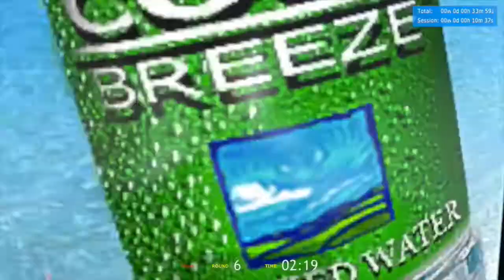Gary's Mod Trolling: Nerd Trolls Admin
So ya, I was really bored one night so I decided to go on to Gary's Mod and troll people. Yep, thats about it.

I'd like to thank the gmod players that I trolled for being good sports about the troll.

Yes, I have changed my name, you aren't crazy... or are you!
Not all the names, have been updated on the social media... stupid google...

Remember: I try to post daily, but if there isn't a new video, suck it up and watch one of my old videos! :D
Uploading Schedule:

Sundays: Otako Fest
Mondays: Minecraft
Tuesdays: Garry's Mod
Wenesdays: Minecraft
Thursdays: Garry's Mod
Fridays: Minecraft
Saturdays: Apptastic Saturdays